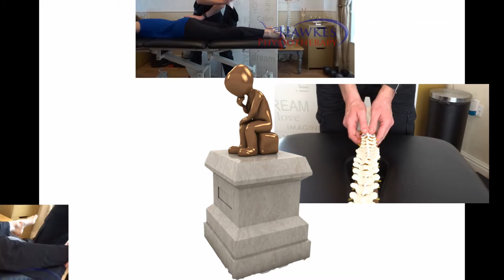Hawkes Physiotherapy E Course YouTube Channel trailer